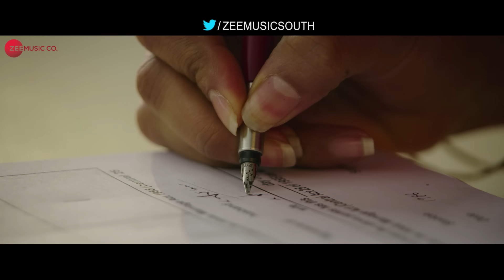Adhento Gaani Vunnapaatuga - Full Video | JERSEY | Nani, Shraddha Srinath | Anirudh Ravichander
Song - Adhento Gaani Vunnapaatuga
Album - Jersey
Lyrics - Krishna Kanth (K.K.)

Bass - Sajith Satya
Sax - Maarten Visser
Keyboards And Rhythm Programming - Anirudh Ravichander
Additional Programming And Orchestral Arrangements - Ishaan Chabbra

Sound Engineers - Srinivasan M, Ananthakrrishnan
Mixed By Shashank Vijay, Ishaan Chabbra & Srinivasan M

Cast: Nani & Shraddha Srinath
Writer & Director: Gowtam Tinnanuri
DOP: Sanu John Varughese
Editor: Navin Nooli
Art Director: Avinash Kolla
Producer: Naga Vamsi S
Banner: Sithara Entertainments
Presenter: PDV Prasad

Set Adhento Gaani Vunnapaatuga as your caller tune - SMS JERSEY1 To 57575